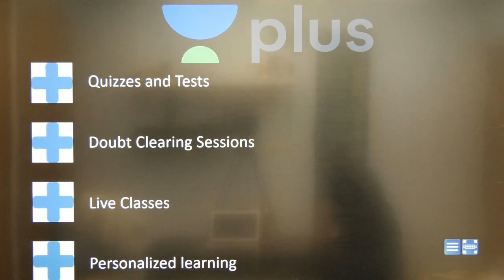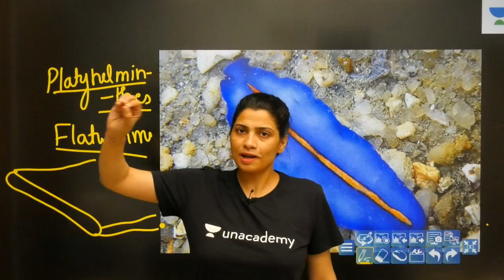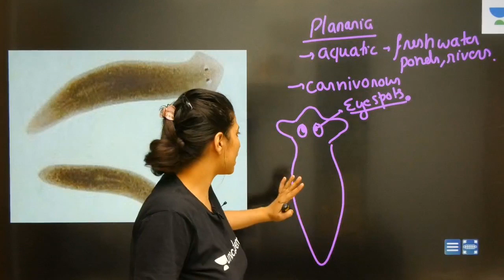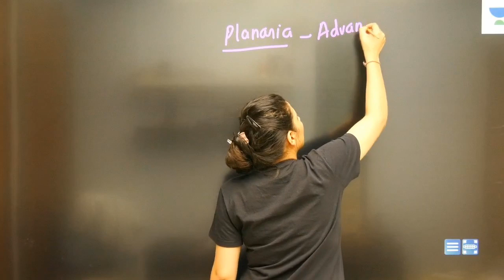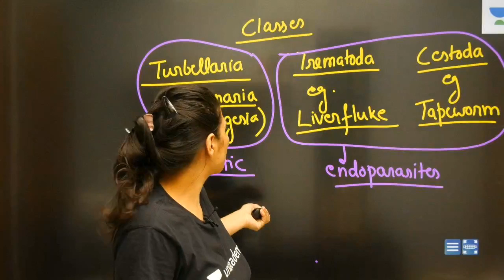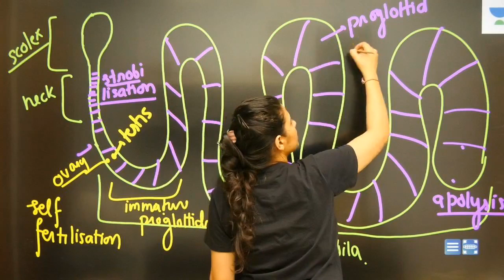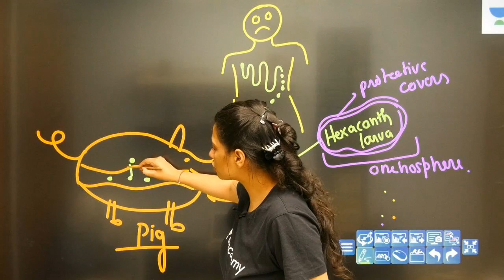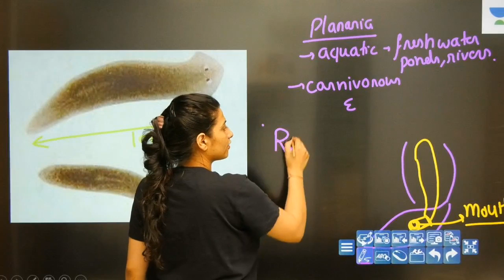Phoenix 2.0: Biology Most Important Video for NEET 2025 | Udaan